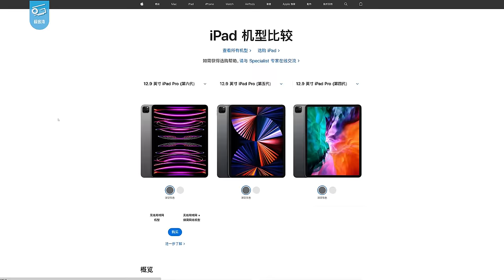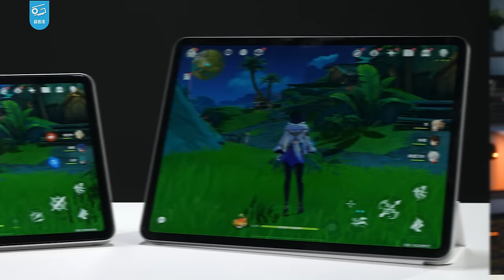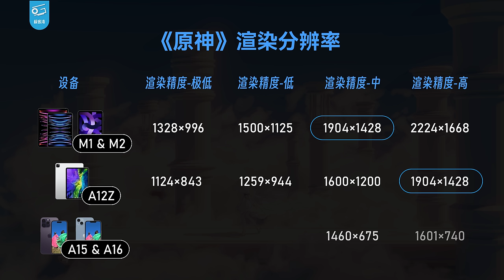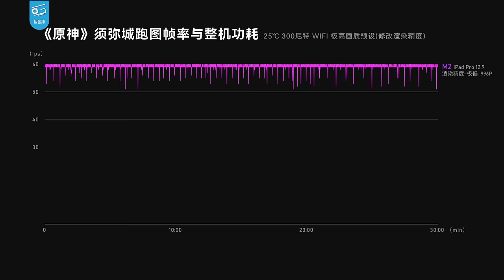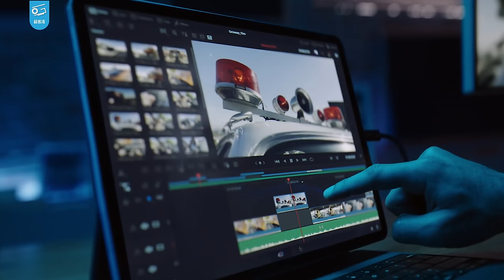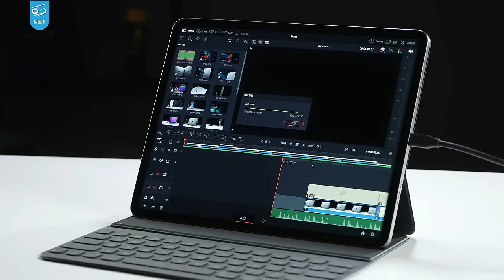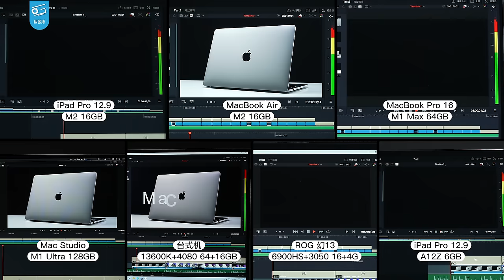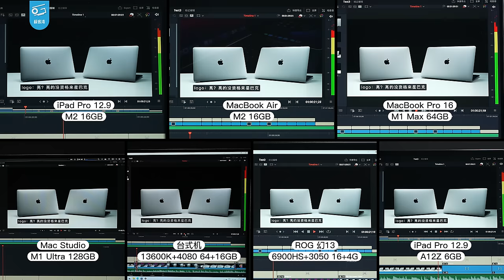iPad Pro M2性能简测，达芬奇大战台式机？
iPad Pro也许现在终于有一点 “生产力” 了，那么搭载M2的iPad Pro表现到底会怎样呢？